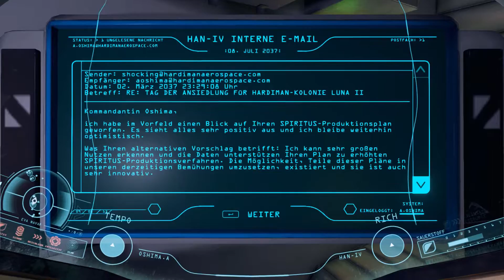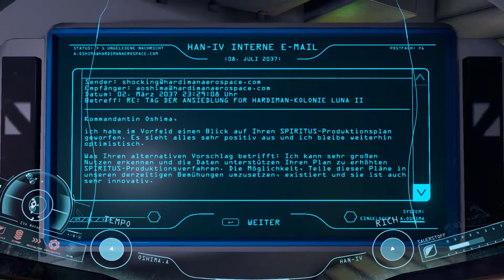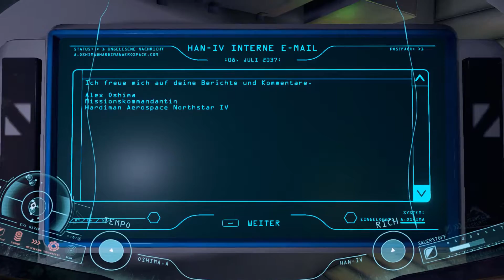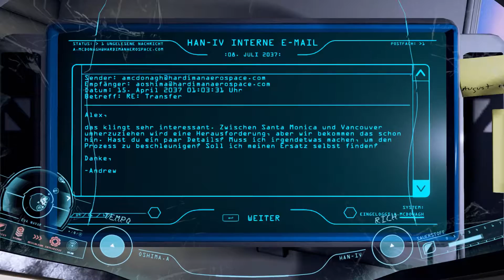ADR1FT [02] 🌏 ALLgegenwärtig - Let's Play | Deutsch | German | Gameplay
Let's Play ADR1FT Deutsch German Gameplay
Freue mich über Likes, Abos und Kommentare.